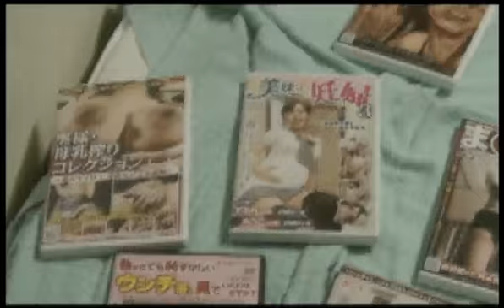FAR EAST 12 - IL VIDEORACCONTO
LEOPOLDO SANTOVINCENZO (RAI 4)  traccia per SENTIERI SELVAGGI una panoramica dei dieci giorni del Festival di Cinema Asiatico 2010 a Udine